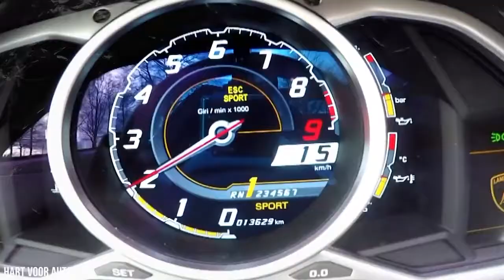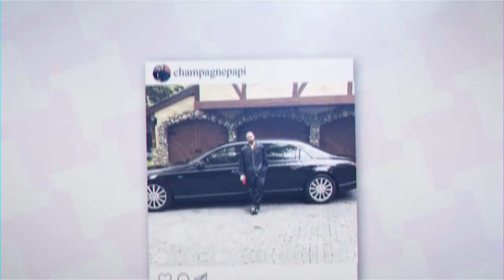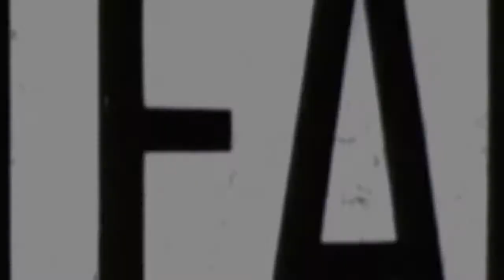It Costs $12 Million To Transport Drake Plane, cars, motociclete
Drake has an extremely valuable car collection. His motorcade is worth $12 million, and he can often be seen driving one of his many supercars down the streets of Toronto. If you spot Drake in his Bugatti or Lamborghini, you will likely see numerous Cadillac Escalades riding right alongside him. Drake travels with a massive security detail at all times, and each one of Drake’s security guards is paid a handsome salary. Drake has used many of his cars in music videos. Drake’s most famous car might be his Bentley Continental GTC W12. The $220,000 luxury automobile appeared in Drake's music video for “Started from the Bottom.” Drake’s yellow Ferrari LaFerrari is one of his favorite supercars. He had a custom balloon replica made of the car and used it as a decoration during his 2018 tour. The remote-controlled yellow Ferrari balloon floated above his head while he rapped. Drake’s custom Lamborghini Aventador Roadster made him feel like Batman. “I feel like I’m Christian Bale,” he quipped after driving the supercar. Drake has numerous cars in his collection that cost more than $1 million. His Bugatti Veyron Sang Noir is worth about $2.2 million, and it is one of the rarest and most exclusive supercars ever made. Drake also owns a private jet called Air Drake that’s worth about $220 million. Drake received the jet as a gift from Cargojet. Drake wouldn’t be able to afford the jet himself as the cost of the private plane is higher than his net worth.

CHAPTERS:
00:00 Intro
00:36 Drake
01:07 Expensive Supercars
01:20 Floating Ferrari
02:28 Rap Man
03:06 More Money, More Supercars
03:44 Celebrate with a Supercar
04:46 Chilling with his Maybachs
05:47 Rollin’ in Style
06:21 Cool Cars, Cool Videos
06:42 One of a Kind
07:01 Fabulous Private Jet
08:41 The True Cost of Transporting Drake